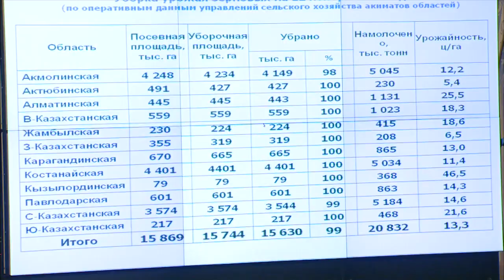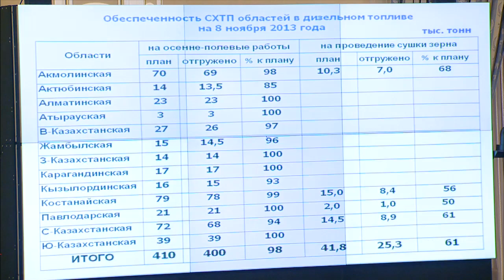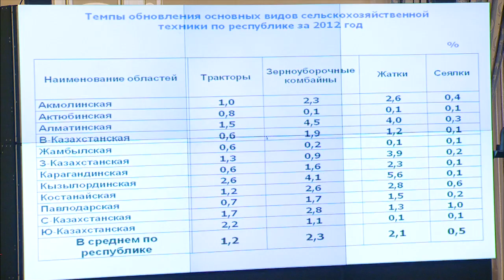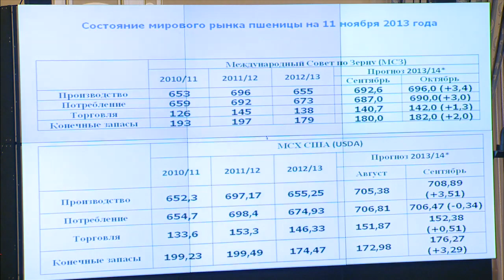Выступление А.Мамытбекова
На заседании Правительства РК министр сельского хозяйства РК А.Мамытбеков проинформировал об итогах уборочной кампании и ситуации на зерновом рынке.